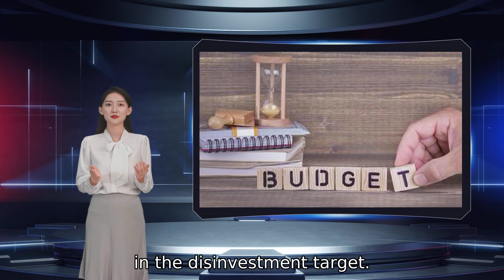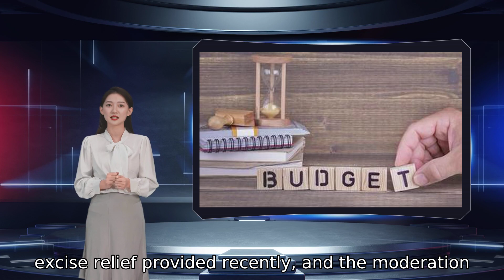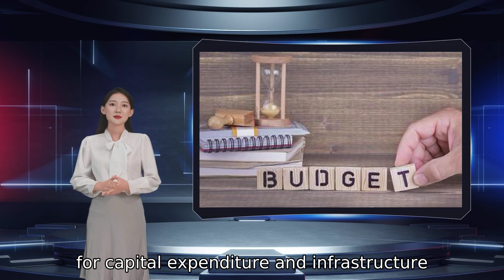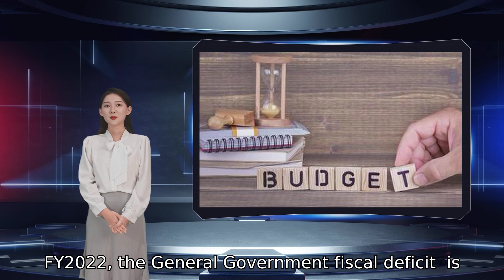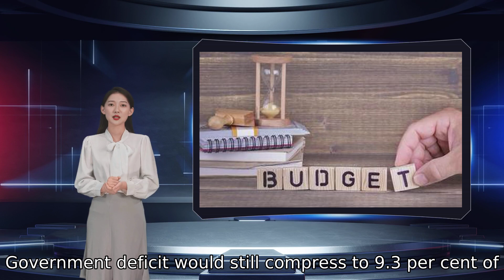The union budget for fiscal year 23 will face some restrictions: ICRA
ICRA expects the Government of India’s  fiscal deficit to print at ₹16.6-lakh crore or 7.1per centof the GDP in FY2022 ICRA pegged the GoI’s fiscal deficit in FY23 at ₹15.2-lakh crore or 5.8per centof GDP we expect the GoI’s fiscal deficit to print at ₹16.6 lakh crore in FY2022 ICRA has projected the fiscal deficit at a higher ₹17.9- lakh crore 812crore or 6.8 per cent due to a miss in the disinvestment target. The Government had estimated ₹1.75-lakh crore as receipts from disinvestment and strategic sale of public sector units in FY22. Aditi Nayar we expect the GoI’s gross tax receipts to overshoot the budgeted amount by a healthy ₹2.5-lakh crore in FY2022. the agency said. With the State governments’ fiscal deficit projected at a relatively modest 3.3per centof GDP in FY2022 the General Government fiscal deficit  is estimated at about 10.4per centof the GDP the General Government deficit would still compress to 9.3 per cent of the GDP in FY2023 the GoI’s ability to cement higher growth in direct taxes and garner disinvestment receipts would play a critical role in determining the extent of the fiscal consolidation that is feasible in FY2023